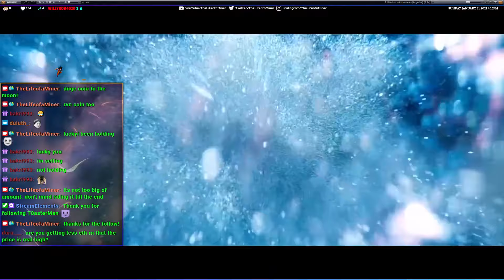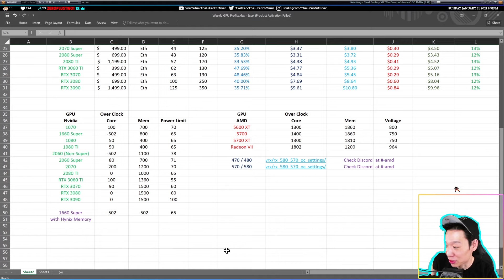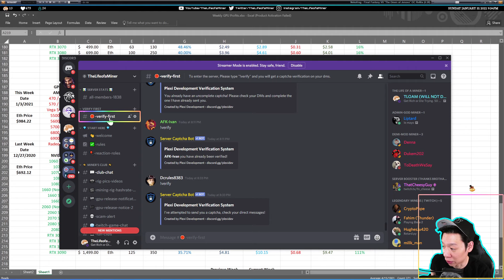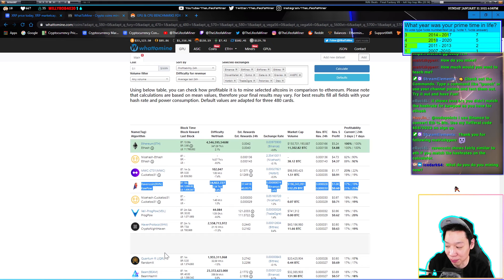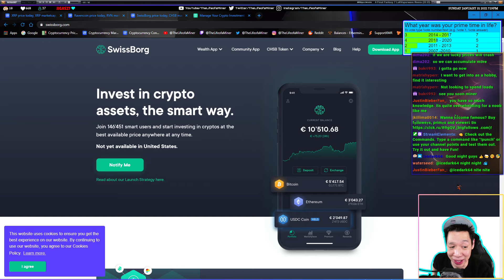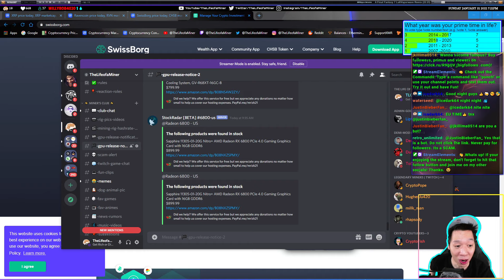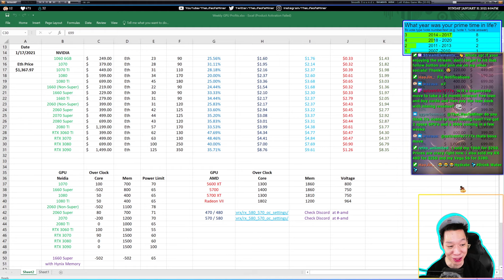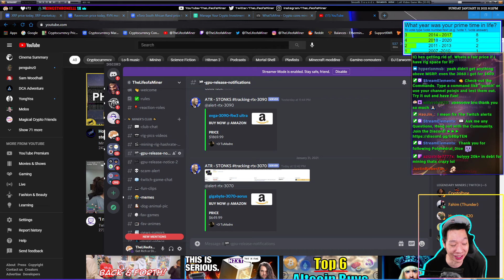GPU Mining Profits as of 1/31/21 | Answering Questions | Twitch Recap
Recap of the GPU Mining Profits as of 1/31/21 and Aswering Questions on Twitch.
All these figures and profits are all estimates and will change dialy.

Ask me any Questions, Hang out with the Community, and GPU Mining Help.

My Favorite Crytpo Mining Hardware!

TheLifeofaMiner Merch!

Buy & Sell Crypto:
Coinbase

Beginner Crypto Mining Software:
NiceHash
*note: may have higher fees